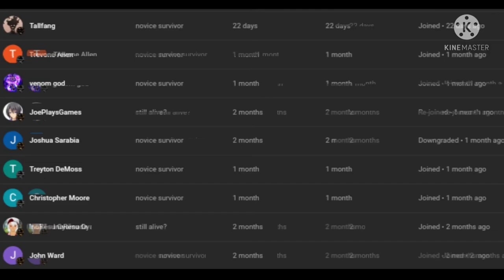what if deku went back in time part 6